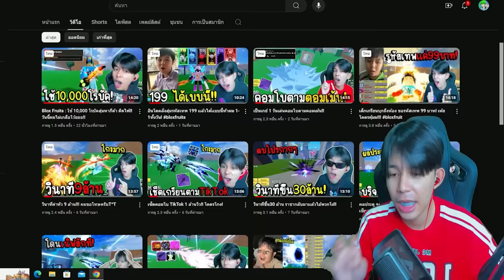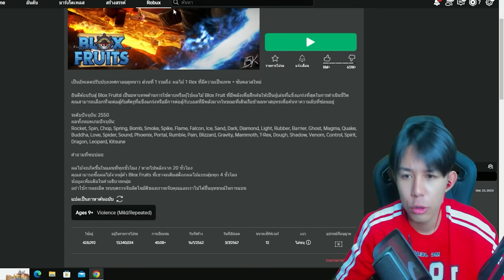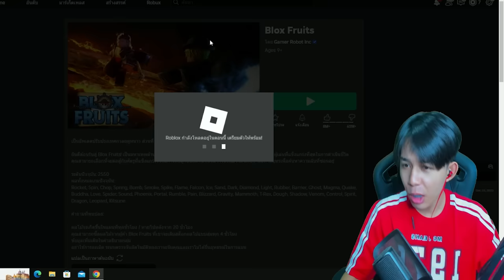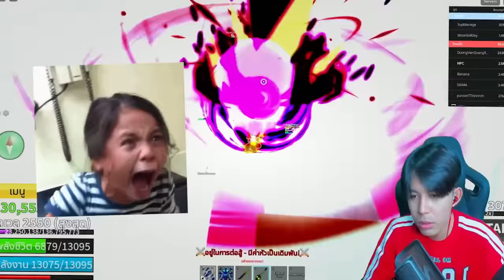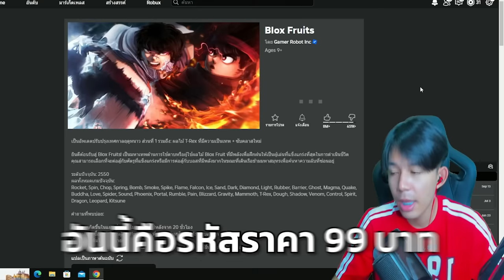รีวิวรหัสเทพ 199 VS 99 รหัสไหนจะคุ้มกว่ากันน!